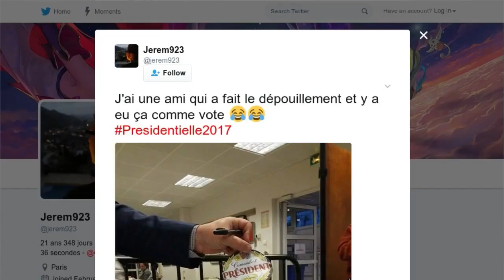Quand les électeurs se lâchent dans l’isoloir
Si Emmanuel Macron et Marine Le Pen ont conforté les sondeurs en se qualifiant pour le deuxième tour de l’élection présidentielle ce dimanche, le dépouillement des voix a révélé quelques surprises comme le note France Info. Scène insolite à Paris au moment de l’ouverture des enveloppes avec la découverte d’un billet de 50 euros assorti de la mention " Pour Pénélope ", en référence au soupçon d’emploi fictif qui pèse sur le couple Fillon. Les affaires du candidat malheureux ont aussi inspiré cet électeur de banlieue parisienne qui lui envoie ce message " La vérité sort de la bouche du Canard enchaîné ". D’autres ont fait le choix du vote gourmand comme cet électeur qui a opté pour un camembert. À Arras une électrice a, elle déclaré sa flamme au candidat de la France Insoumise en imprimant un baiser sur un bulletin Jean-Luc Mélenchon. Et puis c’est à son chien Gygy que cet électeur donne sa voix : " Lui est honnête, fidèle et pas du tout menteur ". Ironiques ou désabusés, tous ces bulletins de vote ont été comptabilisés comme nuls.